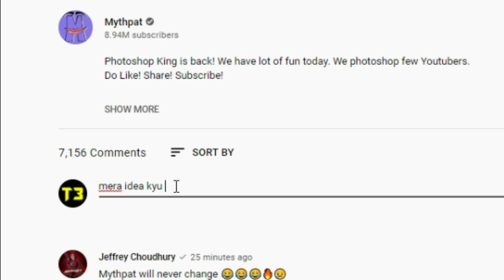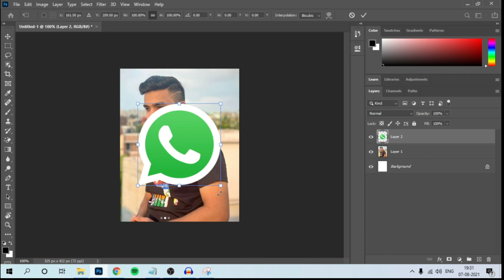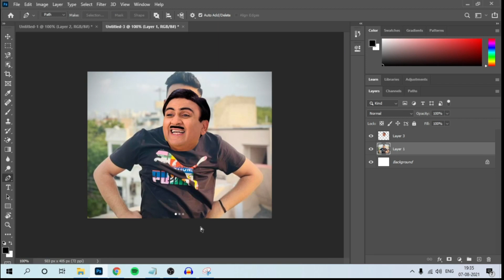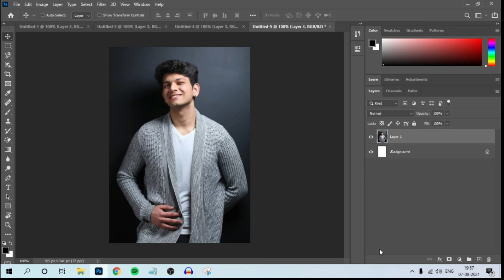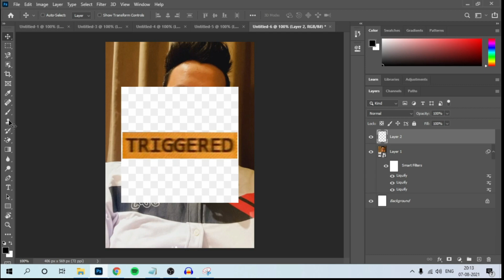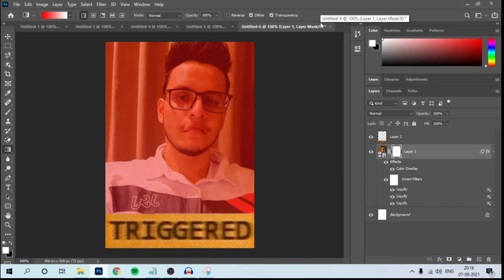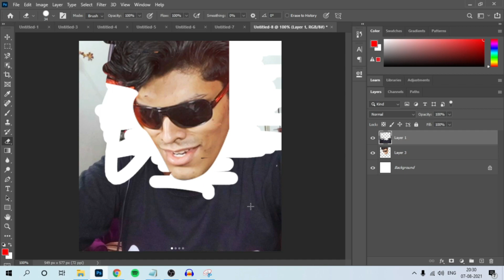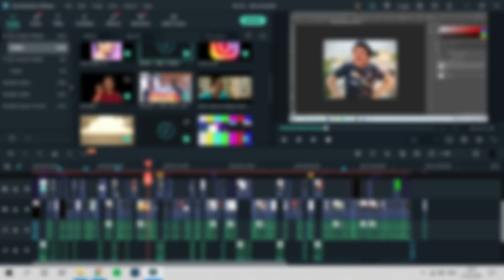PHOTOSHOPPING INDIAN YOUTUBERS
So in this video we have Photoshopped a few Indian Content Creators and I hope you will like the video.

Thumbnail by: Me and _4arts
_4arts